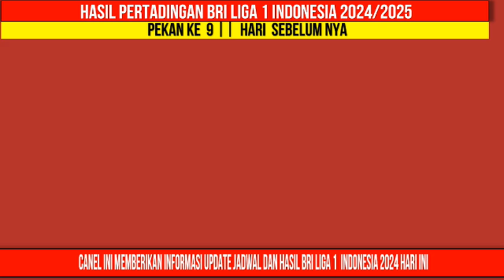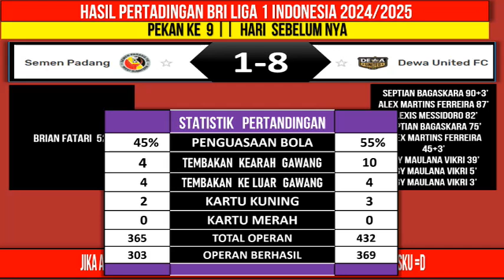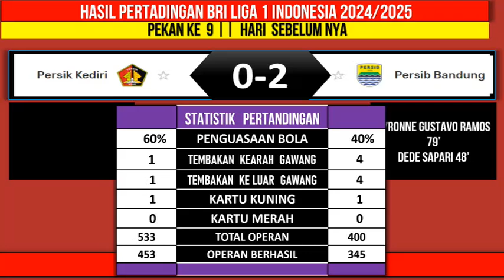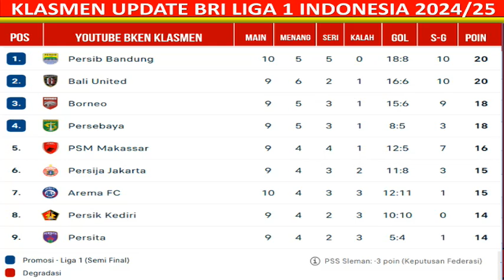Hasil Liga 1 Hari Ini - Persib vs Semen padang fc - Klasemen BRI Liga 1 2024 Terbaru - Pekan ke 10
Berikut hasil liga 1 hari ini jumat, 1 noember 2024:
hasil persib 1-1 semen padang fc
hasil barito 1-3 arema fc